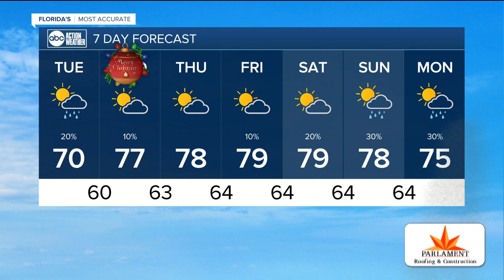Florida's Most Accurate Forecast with Shay Ryan on Tuesday, December 24, 2019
Rain chances come down